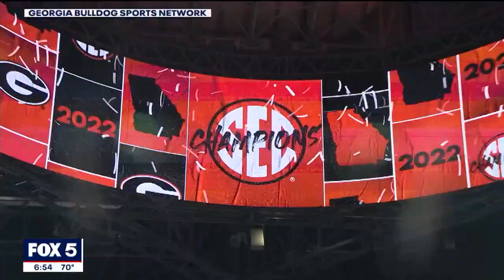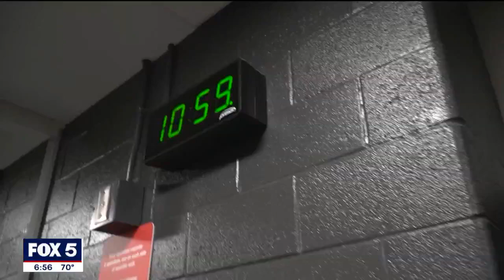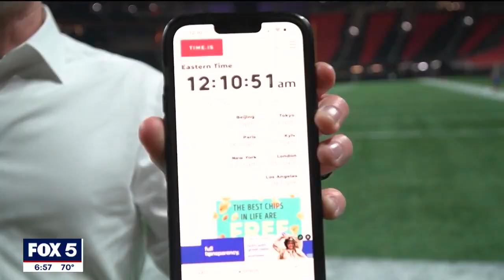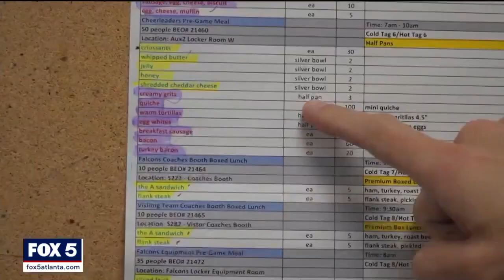24-hours at Mercedes-Benz Stadium during a 'quick change'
"From an outsider perspective, you just think, there's no chance we can pull this off... and we do, every single time." The team at Mercedes-Benz Stadium works through the night about 30 times per year to get the building ready for an event the next day. Five or six times a year they go from one major event to another. FOX 5 Sports stayed through much of the night to see the fascinating flip firsthand, between the Southeastern Conference Championship and an Atlanta Falcons home game.